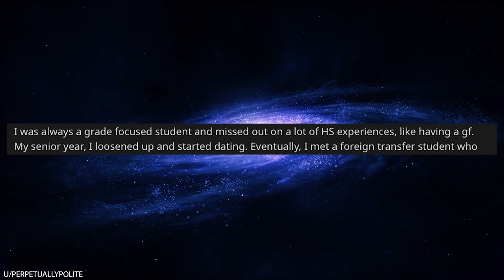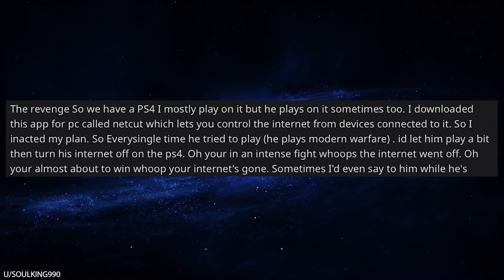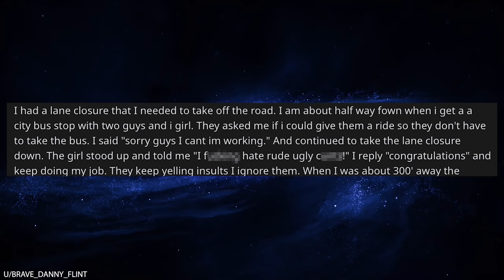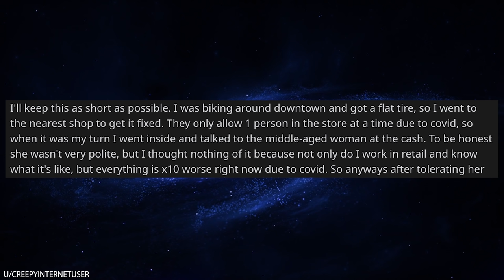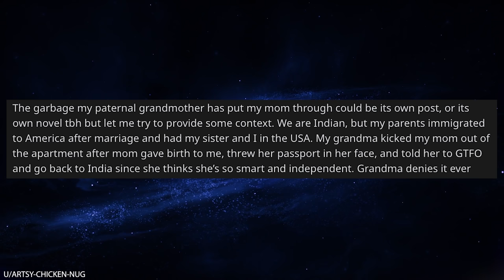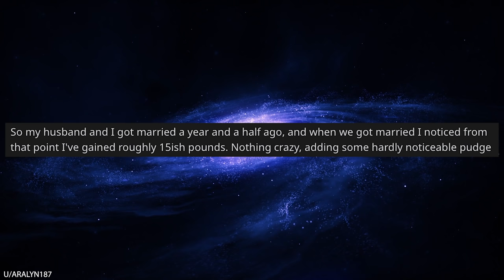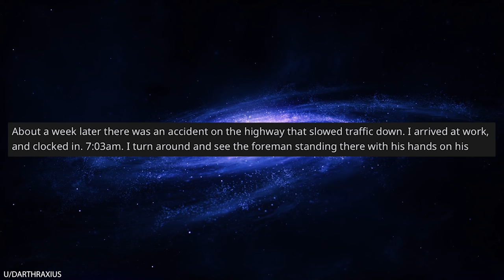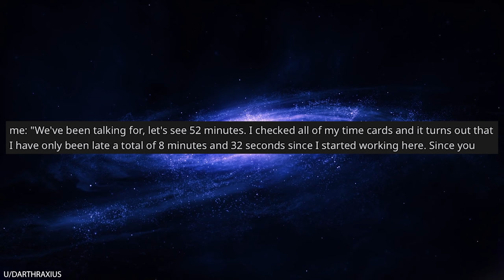r/Pettyrevenge Teenagers Messed with My Job, So I Pepper Sprayed Them!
r/Pettyrevenge In today's episode, OP's job is to block of sections of the road for construction -- you know, setting up signs and traffic cones. A group of entitled teenagers start giving OP a hard time by throwing away all of her traffic cones. So, OP happily gets some petty revenge by spraying the traffic cones with a healthy coating of pepper spray. The next time the teenagers threw away the cones, they got the spray on their hands, and then they started eating snacks...

00:08 u/perpetuallypolite Let's not dance actually
01:35 u/SoulKing990 No more games
02:47 u/[deleted] Karma costs
03:54 u/CalLil6 The perfect play
03:59 u/brave_danny_flint Just doing my job officer
06:31 u/CreepyInernetUser Free tires
07:53 u/artsy-chicken-nug Sweet clothing revenge
09:56 u/Aralyn187 WE;RE gaining weight
11:29 u/DarthRaxius Taste of your own medicine